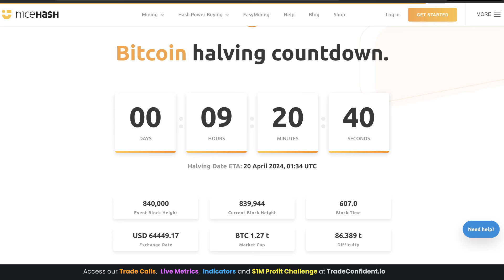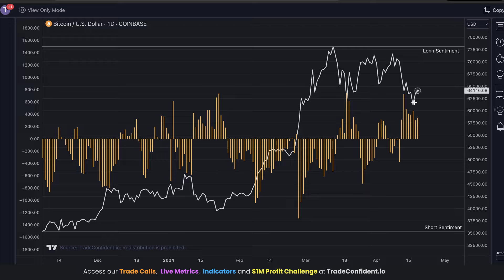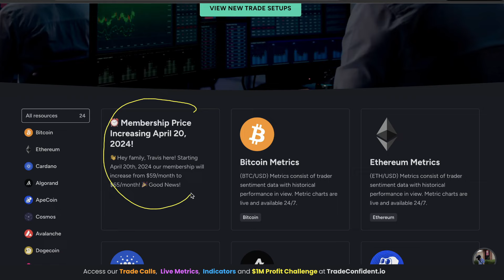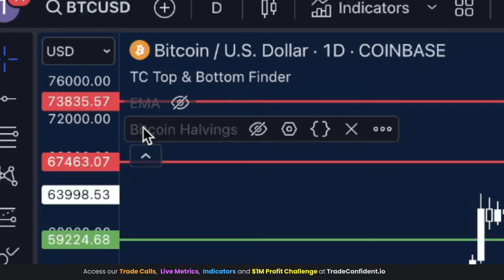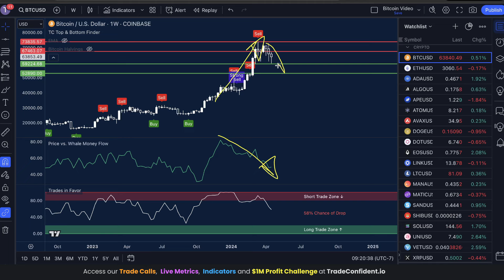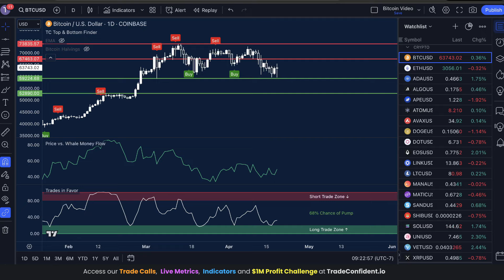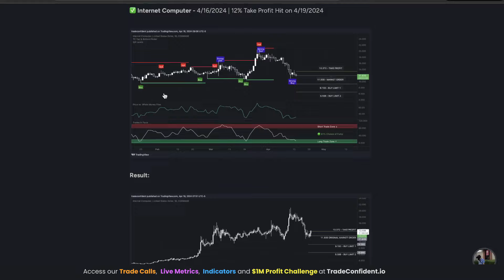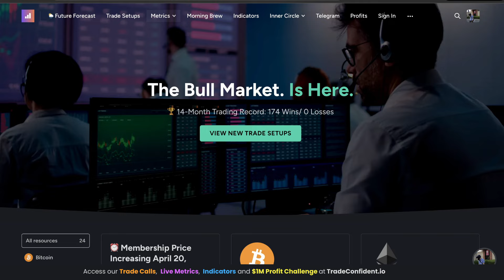Next Bitcoin Buy? Halving, Middle-East Conflict, More! (174 WINS, 0 Losses) | BTC Price Prediction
📊 13-Month Trade Record: 173 Wins/ 0 Losses

In today’s Bitcoin price prediction video, I'll show you Bitcoin is insanely volatile right now, with the BULLISH halving event and the BEARISH Middle-Eastern conflict at play! We need to watch the charts very closely. If we see some temporary downside moves, this could be a fantastic place to enter! Trade confident is taking a very proactive approach on both the daily and weekly timeframes to ensure our best chance of success. Let me show how we are catching the bottoms to maximize our profits for the long term!